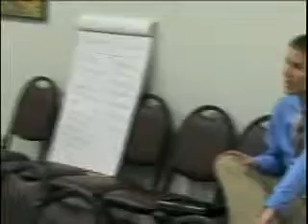Capitol Camp 10/21/11 Room 120 - Noon